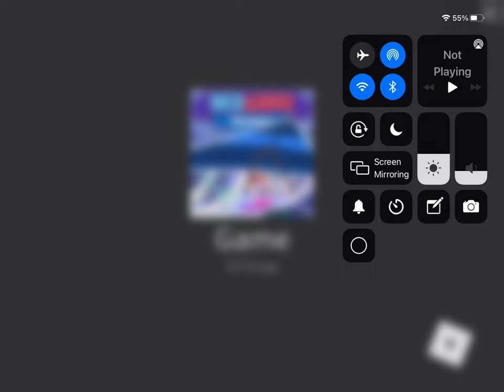BedWars Tips And Tricks With AtijulyYT plays!